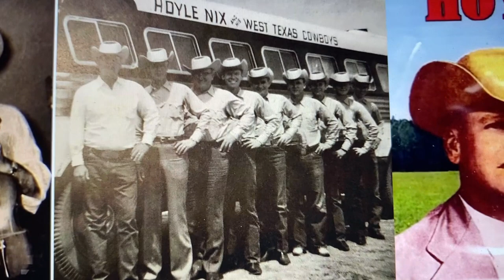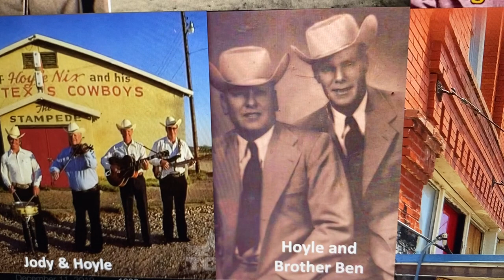"I'm All Alone" by Hoyle Nix & his West Texas Cowboys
One of my favorite Hoyle Nix songs... written and sung by his brother, Ben Nix.  True legends of Western Swing music!

Story Credit: Connor Montgomery - OldTimeBlues.net
Although not nearly as widely remembered as his sometime associate Bob Wills, Big Spring bandleader Hoyle Nix made his own indelible mark on western swing, cementing his name in the pantheon of Texas fiddlers.

William Hoyle Nix was born in Azle, Texas, just a little ways northwest of Fort Worth, on March 22, 1918, son of Jonah Lafayette and Myrtle May Nix.  When he was still a baby, the Nixes moved out west to a farm in Big Spring, Texas, where Hoyle and his brothers were reared.  His father played fiddle and mother played guitar, and passed their skills on the instruments down to Hoyle and his brother Ben.  Inspired by his musical hero Bob Wills, Hoyle and Ben Nix formed the West Texas Cowboys in 1946, who soon established themselves as a hit in West Texas dance halls.  In the summer of 1949, Nix brought the band to Dallas to cut their first records for the recently established Talent label, debuting with his own “A Big Ball’s in Cowtown”, which proved to be a hit and became one of the genre’s most popular standards.  Subsequently, Nix’s West Texas Cowboys began touring with Bob Wills’ Texas Playboys, and Nix’s band expanded to include several former Playboys, including guitarist Eldon Shamblin.  In 1954, Hoyle and Ben established the “Stampede” dance hall outside of their hometown of Big Spring, which still stands in operation to the present day.  Meanwhile, the West Texas Cowboys continued to record somewhat prolifically on local Texas-based labels throughout the 1950s and ’60s, mostly using the new 45 RPM format.  After the dissolution of the Texas Playboys, Bob Wills made regular appearances with Nix’s band.  He made his last recordings in 1977 with the release of an LP on the Midland-based Oil Patch label.  The following decade saw his induction into no fewer than four halls of fame, including (posthumously) the Western Swing Hall of Fame in 1991.  Hoyle Nix died on August 21, 1985, in his hometown of Big Spring.  His legacy was carried on into the next century by his sons Larry and Jody.

This song, "I'm All Alone" on the Talent 709 label, was recorded at the Sellers Company Studio at 2102 Jackson Street in Dallas, Texas, on August 1st of 1949.  The West Texas Cowboys consist of Hoyle Nix on fiddle, Tommy Harvell on steel guitar, Wayne Walker on lead guitar, Ben Nix on rhythm guitar, Charlie Smith on banjo, Loran Warren on piano, John Minnick on string bass and eventually in 1960 Hoyle's 9 year old son Jody Nix would join the band on drums.  This song was Hoyle is Nix's very first recording.